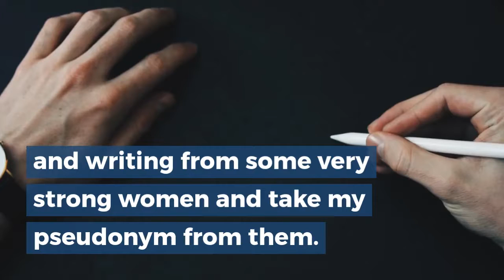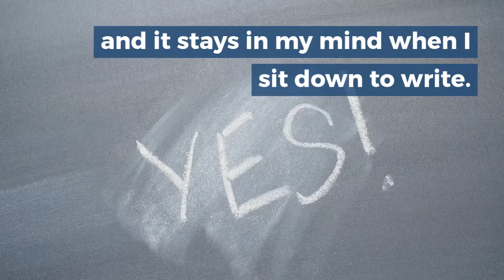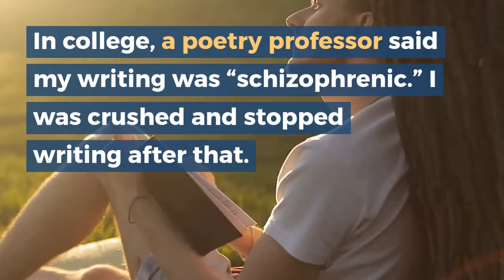An Interview with Naomi Rourke by Scott Summers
An interview with Naomi Rourke.